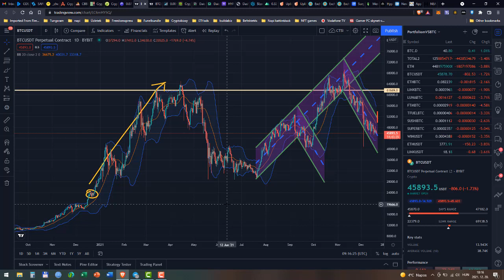Crypto kereskedés kezdőknek első évem összefoglalója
A tudásom javát a következőktől tanulom:
Alessio Rastani
Ellio Trades
BitcoinHyper
Cryptobanter
Crypto Love
Crypto Fomo
Bitboy
MMcrypto
Ivan on Tech
DavinchiJ15
ha szeretnél egy teljesen ingyenes crypto visa kártyát, ami ad 25$-t ajándékba neked is és nekem is akkor itt tudsz regisztrálni:
ha telefonon regisztrálsz add meg az ajánlói kódom:4g4saktak9
ill a coingecko linkje:
Ledger hardver pénztárcasegítségével tartsad biztonságban a cryptod én a Ledger Nano X-et javaslom, ami ugyan drágább, de a memóriája ennek a megfelelő és ez használható jól: